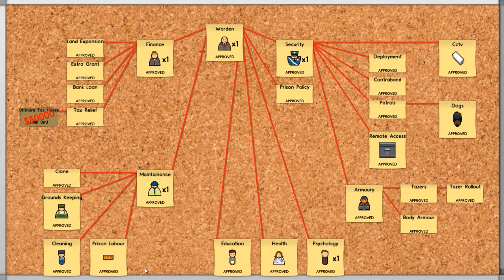Prison Architect Alpha 25 - Episode 24 - Evergreen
Welcome to Prison Architect, a game I've been planning to play for a while now. Here it is! Join me as I attempt to construct the most efficient prison that has ever existed. Hopefully there won't be a riot. Wish me luck!

Hey there, I'm Twisted, and I'm one half of this channel! If you decide to subscribe you can expect two new videos every day - Let's Plays, first impressions, reviews, previews, playthroughs, walkthroughs and gameplay of new releases and of my all-time favorites. All games featured on the channel, be they AAA or indie, are PC games, and the link to buy them (or download them for free) is usually in the description. Thank you very much for watching (and reading this description) and I hope I'll see you again.